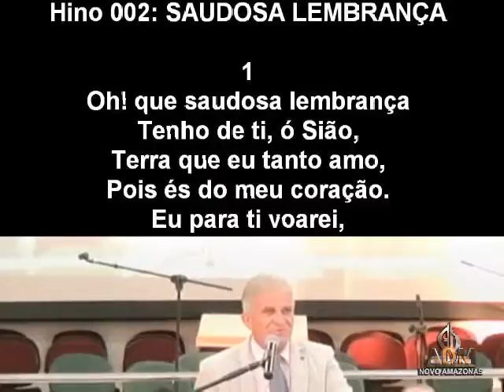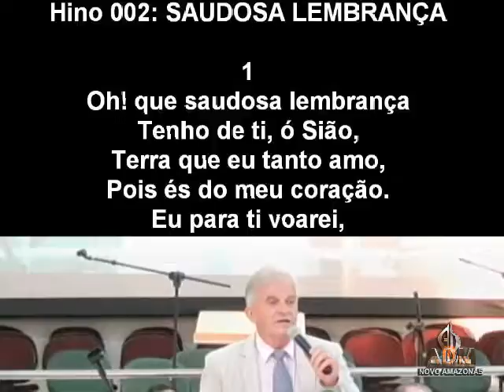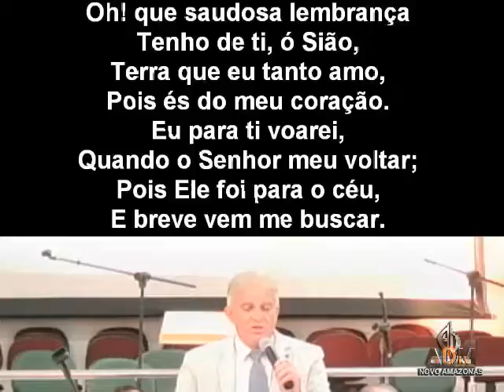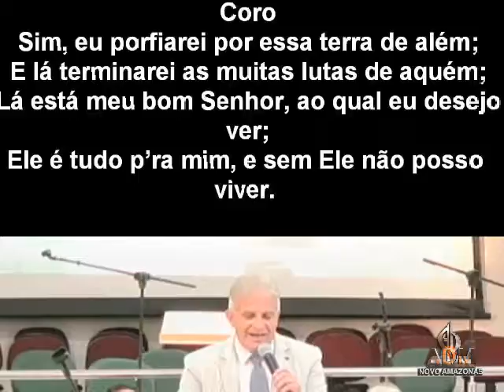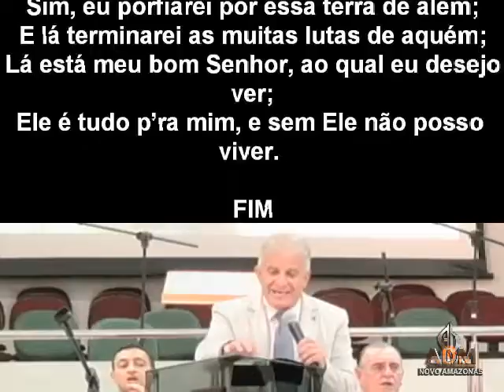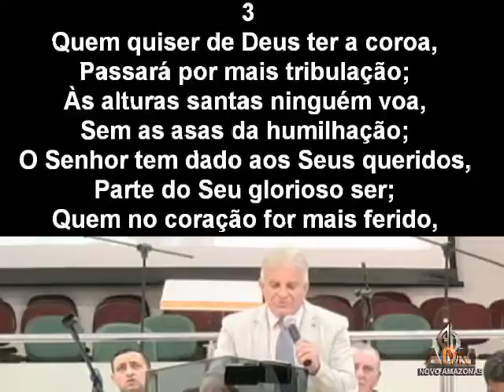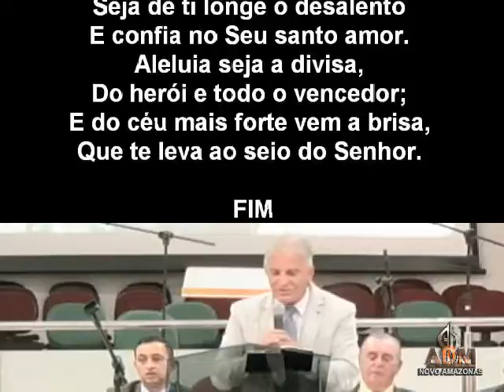Culto Domingo - 01/01/2017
Assembléia de Deus Missões do Novo Amazonas (Setor 7)
Campo Grande/MS